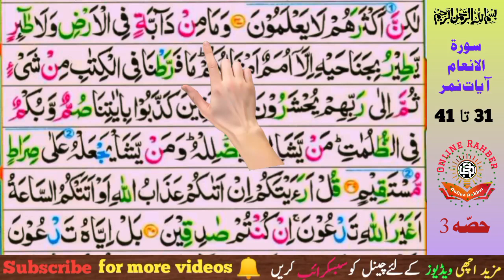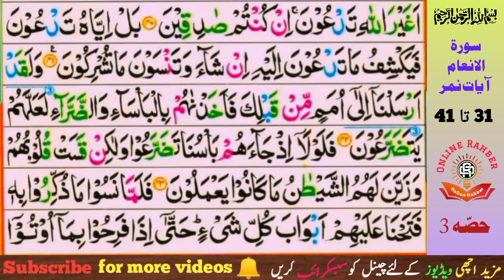Surah e Anam | ٱلْأَنْعَام | Part 3 | Ayat 31-41 | sheikh inayat ullah bajaury sahib | Quran Pashto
Mere pyare dosto, samayeen o nazreen, aaj is video mein aap Surah Al-Anam ki ayat number 31 se 41 ka tarjuma, tafseer, aur tafseel pesh ki jati hai. In ayat-e-mubaraka ki tafseer mein, aapko na sirf in ayat ka ameeq aur daqiq matlab samjhaya jaye ga, balki in ayat ke pas-e-manzar mein chhupe hue ahem masail, waqiat, aur Islami tareekh ke ahem waqiat ki tafseel bhi bayan ki jaye gi. Is tafseer ke dauran, aap un masail ki wazahat bhi sunenge jo in ayat mein mojood hain aur jin ka hamari rozmarra zindagi se gehra talluq hai. Hazrat Maulana Inayatullah Bajaur Sahib kisi qisam ki tareef ke mohtaj nahi hain. Maulana Sahib ko Allah ne buhat gehra ilm aur khoobsurat awaaz se nawaza hai. Isliye is video aur is channel ko apne doston, behnon, bhaiyon ke sath share zaroor karein. Shukriya. Hum dua go hain ke Allah Ta'ala humein Quran Pak ki sahi samajh ata farmaye aur is ki roshni mein zindagi guzarne ki taufeeq ata farmaye. Ameen.

Surah Al-An'am aur ghazawat ke waqiat, Surah Al-An'am aur wahi ka nuzool, Surah Al-An'am da akhlaqi taleemat, Surah Al-An'am aur roohani maqsad, Surah Al-An'am aur insaf, Surah Al-An'am aur zulm se bachao, Surah Al-An'am Quranic wisdom, Surah Al-An'am mazhabi muzakrat, Surah Al-An'am da Qurani mo'jizay, Surah Al-An'am aur tauheed ki ahmiyat, Surah Al-An'am aur Allah ke hukum ki itaat,
Quran, Tarjama, Tafseer, Pashto, Ayat, Surah, Mufassir, Tafseel, Tilawat,

Note (نوٹ) (1) :- The video description and keywords and hashtags are created with help of AI artificial intelegents, so may be there is any mistakes so i appologies to my Allah to For Give my mistakes. and appologies from you people who watching this videos on my channel.

Note (نوٹ) (2):- Copyright Disclaimer Under Section 107 of the Copyright Act 1976, allowance is made for "fair use" for purposes such as criticism, comment, news reporting, teaching, scholarship, Educational and research.